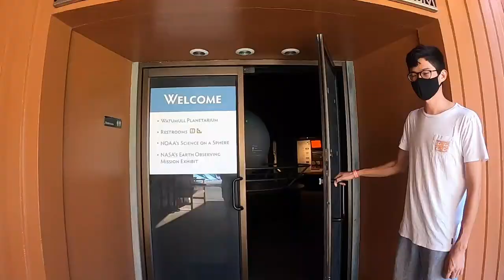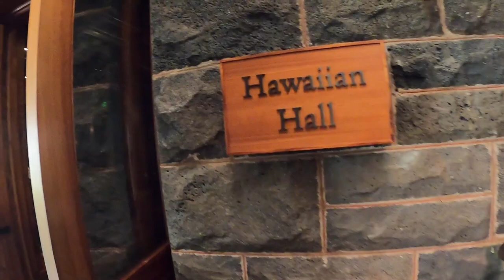Exploring in Bishop Museum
Currently, the exhibits that are going on are Expedition Dinosaur: Rise of the Mammals and Tatau: Marks of Polynesia. I would say if you want to look at every single thing and not feel rushed give yourself at least 2 hours depending on how fast you are going to walk through each building.

Open daily 9a-5p
Closed on Thanksgiving and Christmas Day